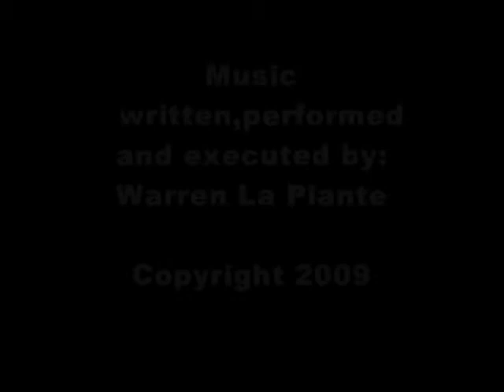Flamenco Hypnotic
Hypnoticaustic by Warren La Plante!